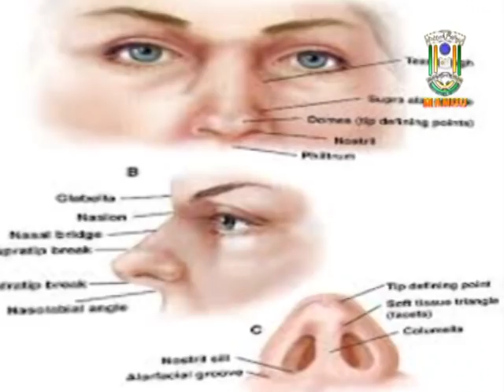IMC, MANUU_Knowledge Series_EPISTAXIS